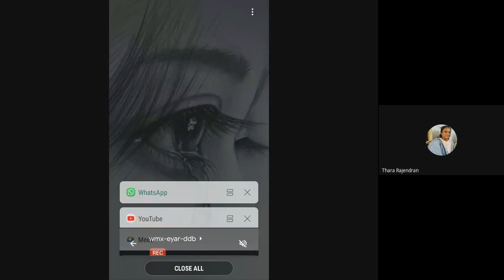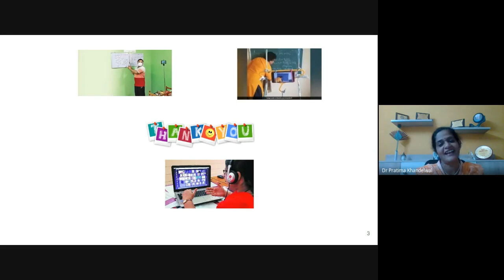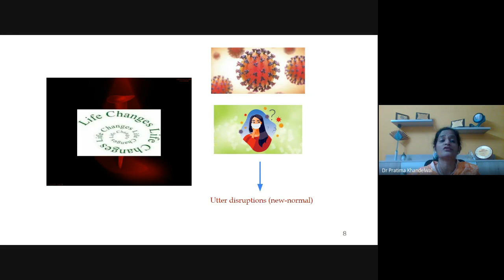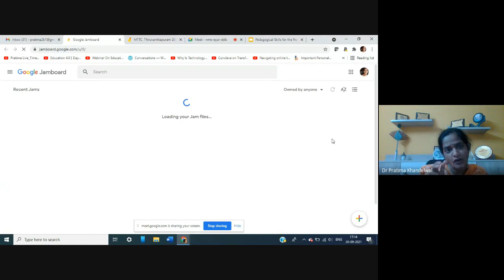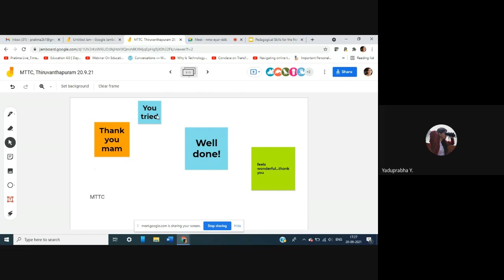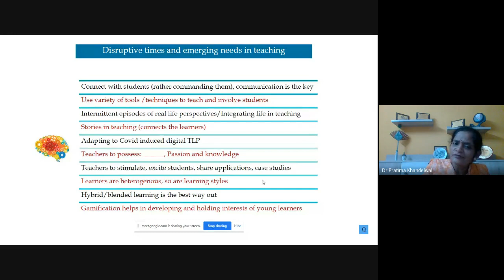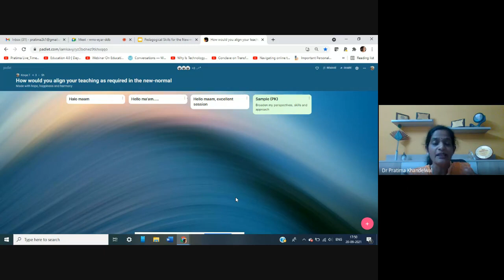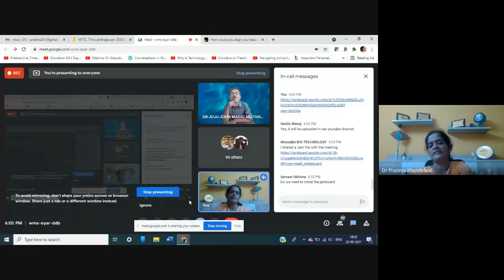Insight Indepth 2021 - Talk Series 41 | by Dr. Pratima Khandelwal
Topic: Pedagogical Skills for New Normal | Organised by MTTC Research Wing